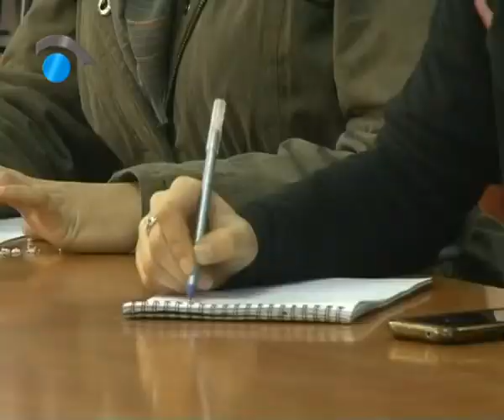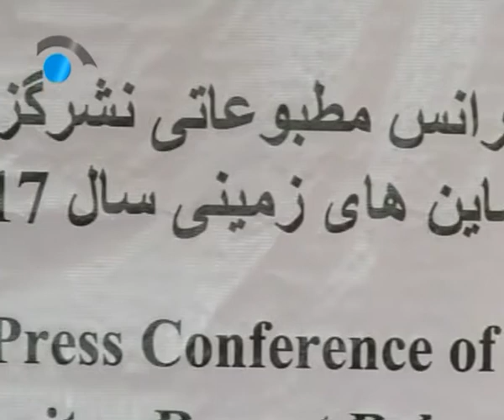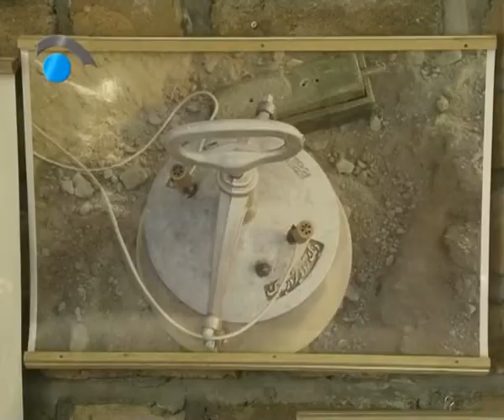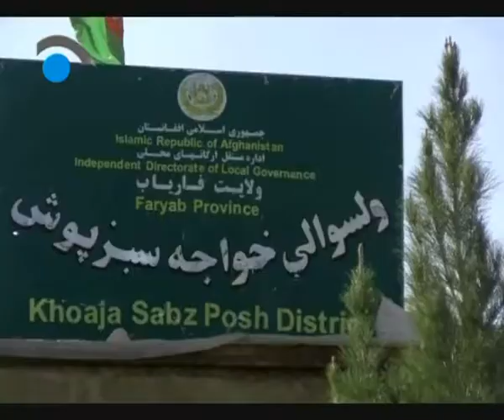مهمترین خبرهای افغانستان و جهان- ساعت 6 ( شبکه تلویزیونی نگاه ) 23/9/1396 -14/12/2017